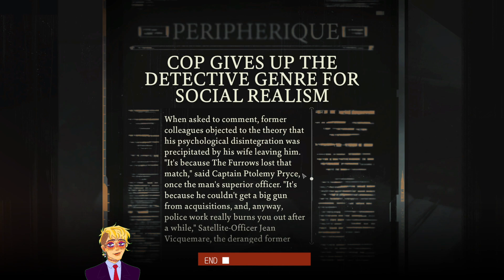playin disco disco in my new pc yay // livestream VOD